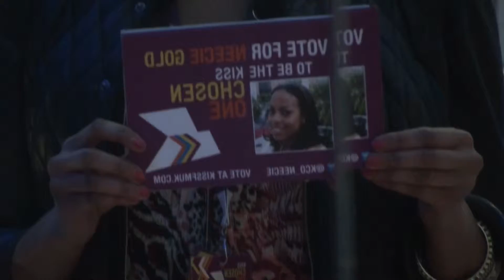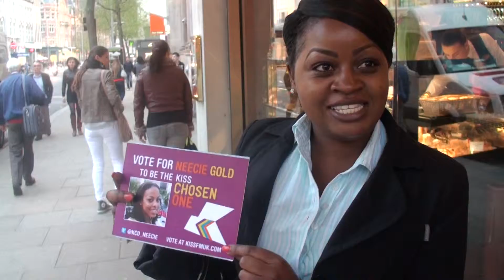KISS CHOSEN ONE- NEECIE GOLD